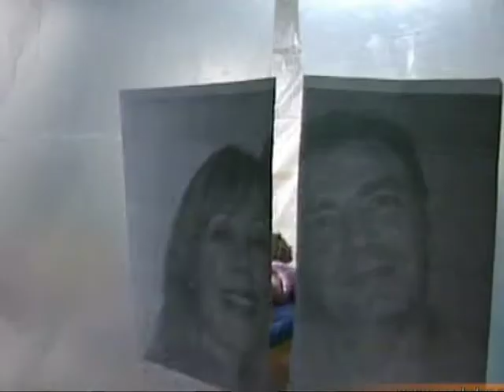Zamir Mehmeti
Kronika për Sanela Emin